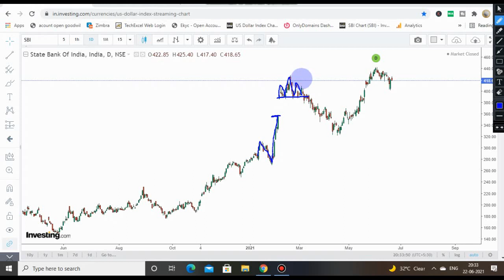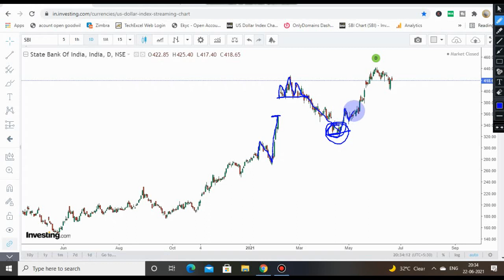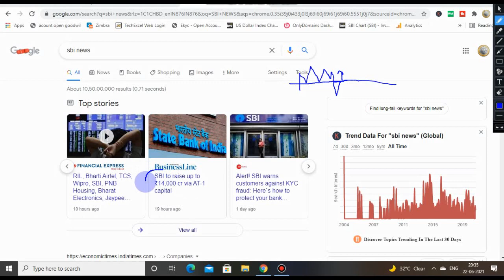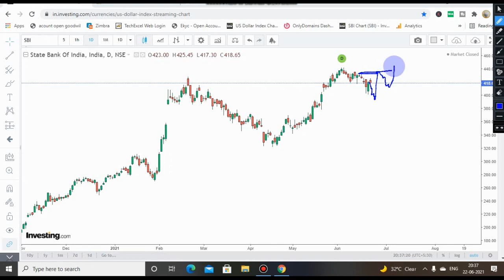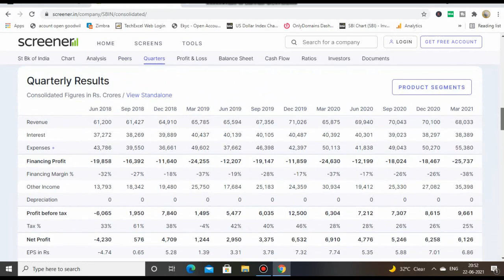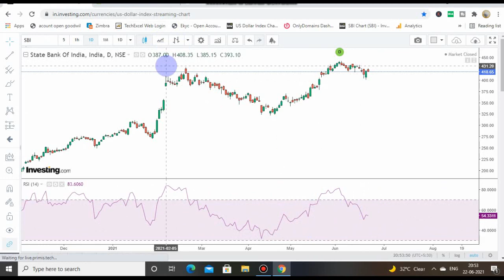SBIN Share Latest News | SBI Share Target | State Bank of India Stock | SBI Share Update | IFW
Topic Covered

SBI Share Prediction
SBI Share Review
SBI Stock
SBI Stock Analysis
SBI Stock Technical Analysis
SBI Stock View
SBI Q4 Results 2020
SBI TARGET
SBI SHARE
SBI CARD
SBI
SBI LIFE
SBI BANK ACCOUNT
SBI ONLINE
SBI SMART
SBI LIFE STOCK
share market
stock market
intraday trading
angel broking
zerodha
demat account
Nifty
bank nifty
banknifty
banknifty trading